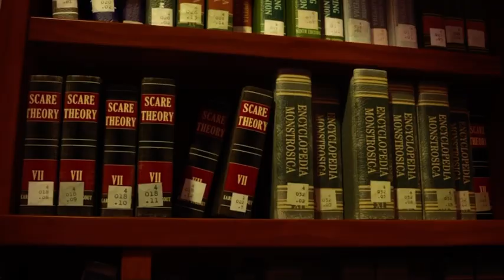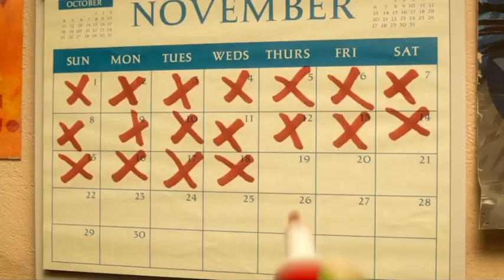Mike Wizowski Studying Of Scary School 😈📚 💚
Monsters University